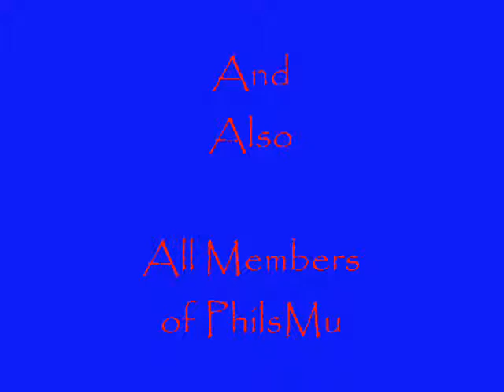PhilsMU FOREVER By:Jomart Villar Nieva